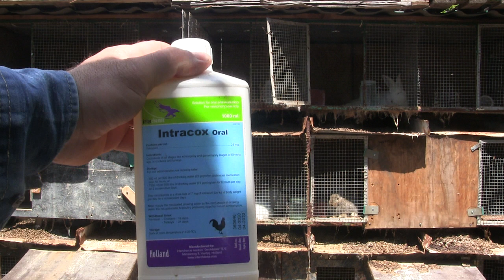ბოცვერის დაავადება კოქციდიოზი.გაკვეთილი N 1